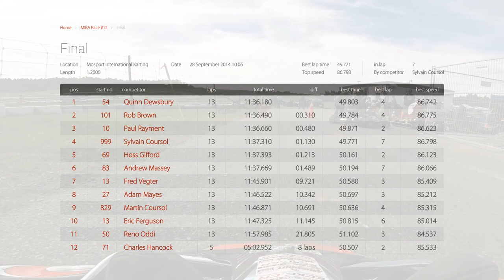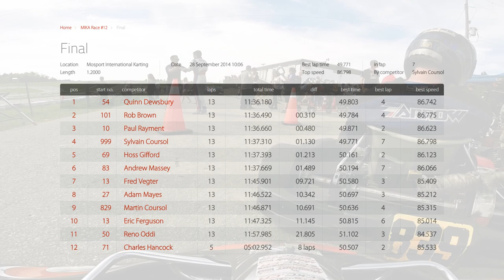Karting final race of MIKA round 12 at Mosport